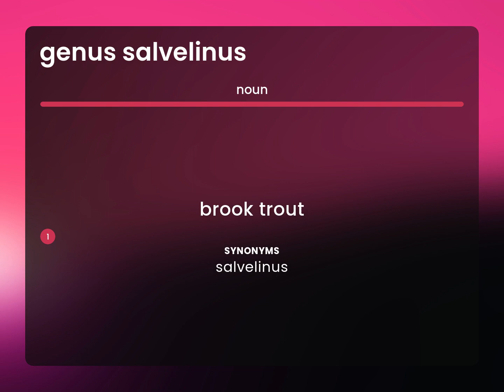Genus salvelinus — definition of GENUS SALVELINUS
GENUS SALVELINUS meaning

Susan Miller (2023, April 29.) What is Genus salvelinus?